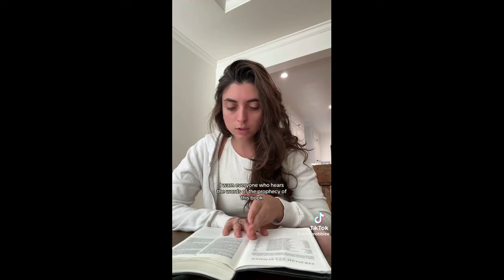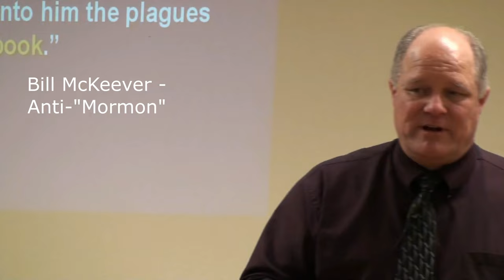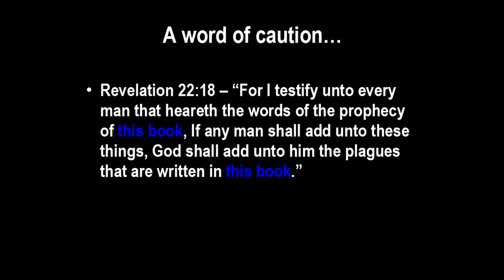Bad Evangelical Arguments.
Tik Tok Girl, bad arguments.